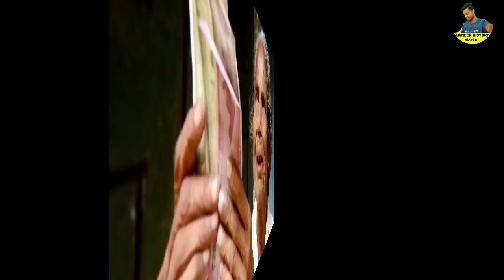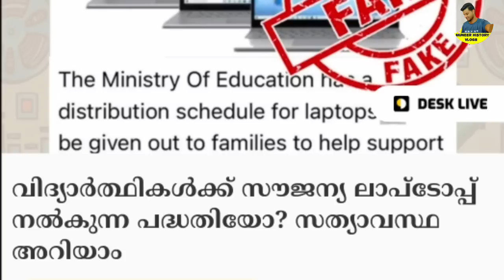tomorrow announcement, 22/9/22, അരി വില കൂടുന്നു, വീട് സഹായം, റേഷൻ പ്രതിസന്ധിയിൽ, പെൻഷൻ അറിയിപ്പ്,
tomorrow announcement, 22/9/22, അരി വില കൂടുന്നു, വീട് പുനരുദ്ധാരണത്തിന് സഹായം, റേഷൻ പ്രതിസന്ധിയിൽ, പെൻഷൻ അറിയിപ്പ്,എക്കൗണ്ട് റീച്ച്ഡ് മാക്സിമം ക്രെഡിറ്റ് ലിമിറ്റ്,